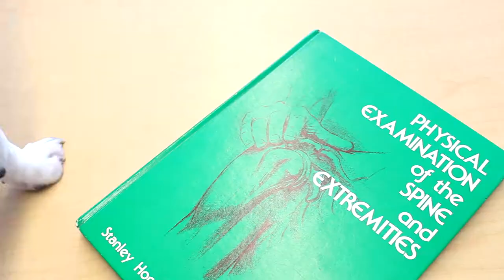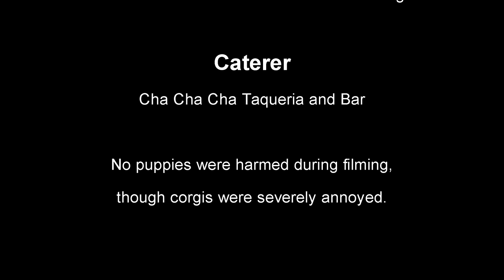Peds: Day One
Calvin, the Corgi, and Lyra, the Bernese Puppy, star in this short film about the difficulties new Physician Assistants face when treating pediatric patients.